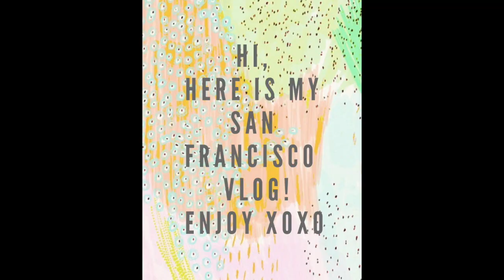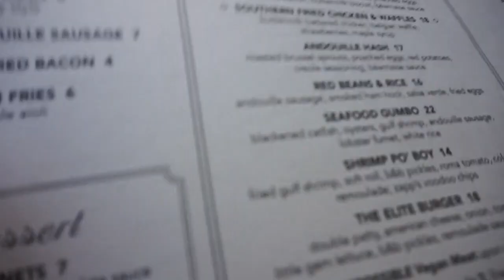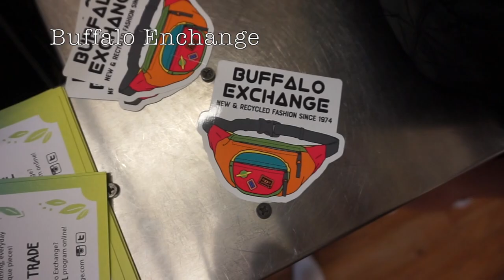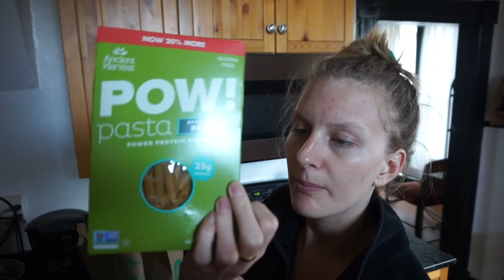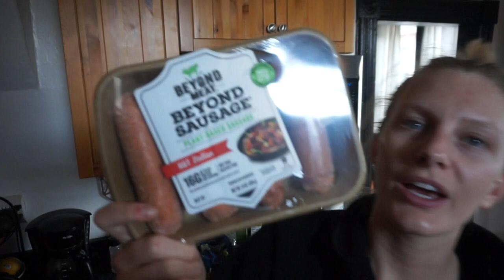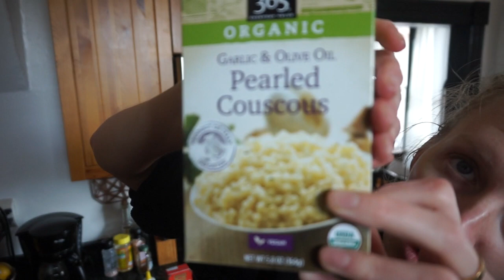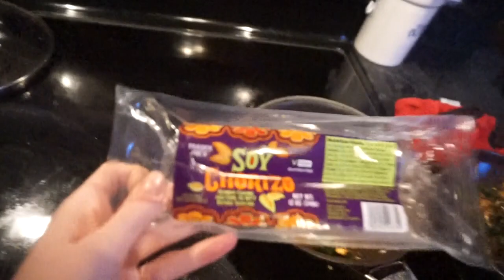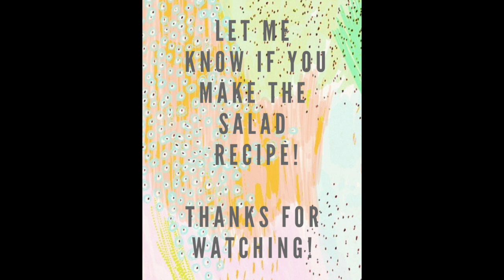SAN FRAN VLOG + GROCERY HAUL + MEDITERRANEAN SALAD RECIPE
Hi!

Here is what I did in San Francisco! I hope this helps you plan a trip. Let me know if make my recipe, or if you enjoyed this video... I would love some feedback xxoxoxoox

PS FULL RECIPE is on my vegan insta account

San Fran:
Ran around Lyons park
Ate at Nourish Cafe, and at VeganBurg (not shown)